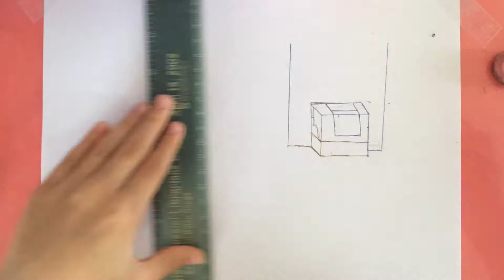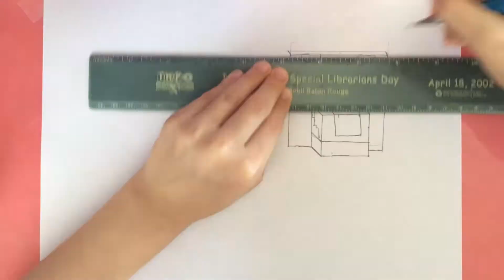How to draw a Minecraft dog | Step by Step